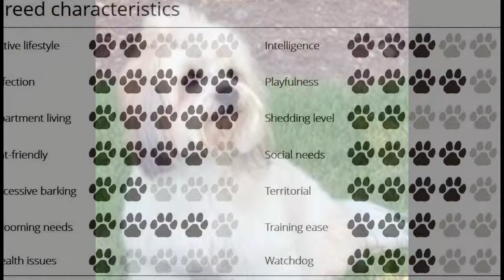Tribute to All The Lhasa Apso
Lhasa Apso - Dogs That Overflow Us With Love !

by Ben Qatar